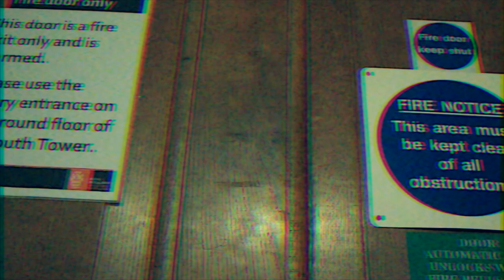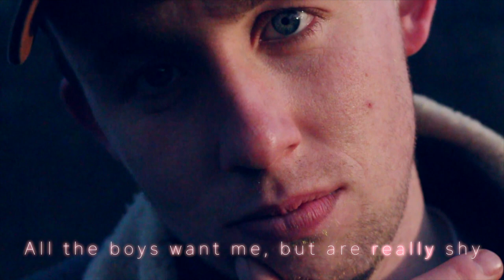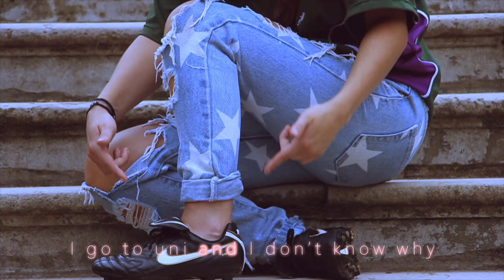Library Thugs (Final Edit)